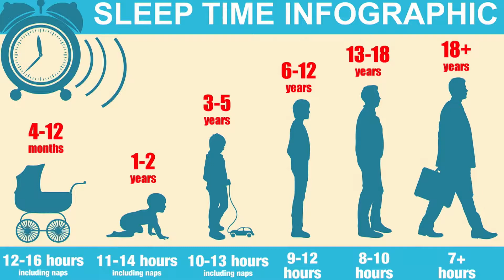Sleep Time & Age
How many hours of sleep do you need? Dr. Carlos Ramirez-Mejia, Neurologist with Baptist Health South Florida, explains sleep time is related to age, and talks about the number of hours you should sleep according to your age.